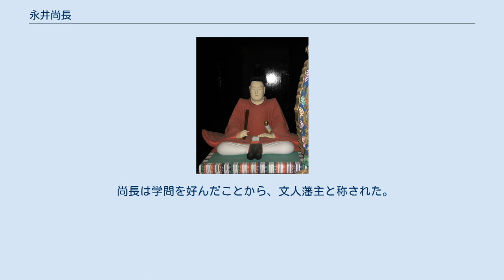永井尚長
永井 尚長（ながい なおなが）は、丹後国宮津藩2代藩主。
永井家宗家4代。
 承応3年（1654年）、初代藩主永井尚征の三男として生まれる。
兄の尚房が早世（『遊所吉原にて横死』と記録される）したため、寛文6年（1666年）に嫡子となる。
延宝元年（1673年）11月11日に父が死去したため、延宝2年（1674年）1月10日に家督を継いだ。
延宝7年（1679年）11月1日には奏者番に任じられた。
 延宝8年（1680年）5月に4代将軍徳川家綱が死去すると、6月26日に芝の増上寺で法会が行われ、尚長はその奉行に任じられた。
ところが法要の最中、志摩鳥羽藩主で方丈口勤番を務めていた内藤忠勝に刺殺された。
享年27。
殺害された理由は忠勝の狂気のためと『徳川実紀』などの史料には記されているが、忠勝との不和が原因とも、逆に尚長が忠勝に遺恨をもって斬りかかったが返り討ちにあったという説もある。
 尚長には嗣子がなく、また殺害された経緯から改易に処された。
しかし後に弟の永井直圓に1万石が与えられ、大和新庄藩主として大名永井宗家を再興している。
 尚長は学問を好んだことから、文人藩主と称された。